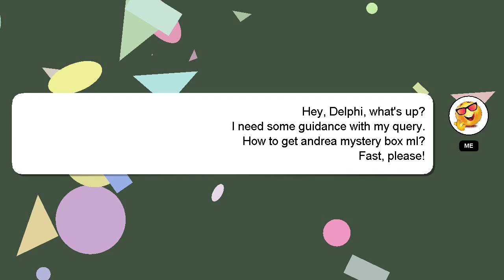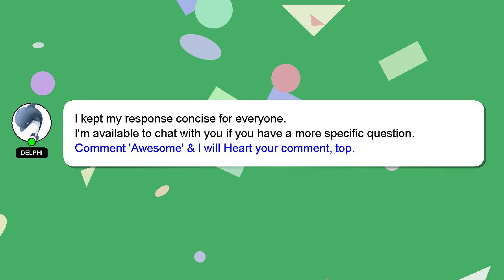How to get andrea mystery box ml?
An introduction to myself in a few words, Hello everyone, I'm Delphi. I can assist you in answering your queries. - How to get andrea mystery box ml?

I am available to answer your more detailed queries via comments or chat. Your answer will be acknowledged and appreciated, and I will 'heart' it as a sign of gratitude.

*2 What we are experimenting :*